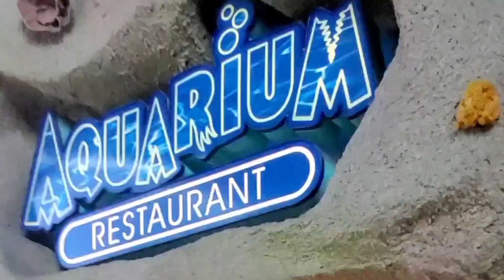HONGKONG ZHENSNEN & DENVER (AQUARIUM RESTAURANT)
aku dapat bonus dari kerjaanku di american spring bed tour gratis ke hongkong zhenshen. window of the word adalah miniatur tempat tempat yg terkenal di dunia seperti tembok china , Borobudur dll.dan di denver aku mengunjungi retaurant yg dikelilingi aqurium raksasa suasananya  luar biasa